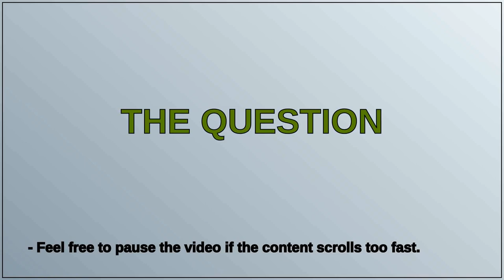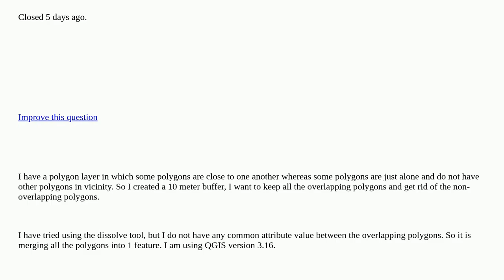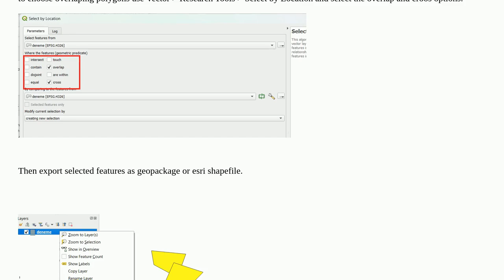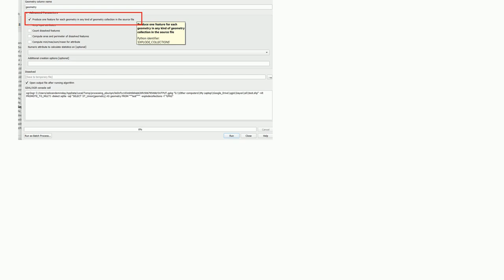Dissolve multiple overlapping polygons into one polygon covering the extent for all such instance...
Dissolve multiple overlapping polygons into one polygon covering the extent for all such instances of overlapping polygons and not merge into 1 featur [closed]

A special thanks goes out to the community

  polygon overlapping-features qgis arcmap dissolve